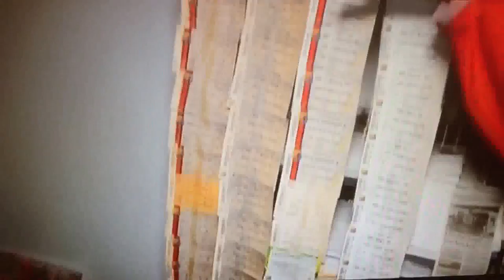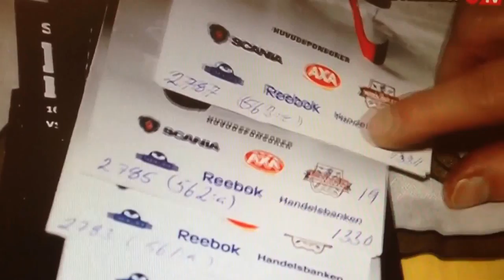Sveriges största hockeyfan - Bo Widlund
Beklagar för videons kvalitè